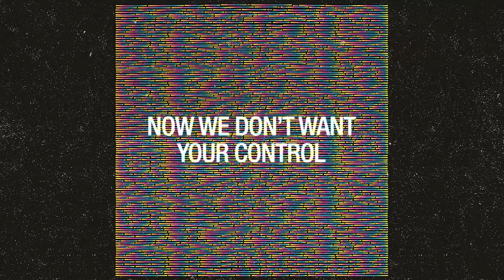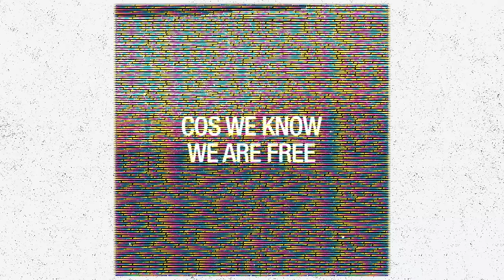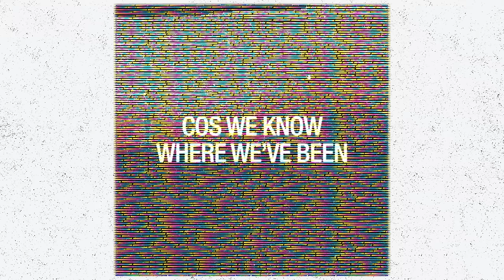Nick Mulvey feat. Golshifteh Farahani and Arooj Aftab - Freedom Now (Lyric Video)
Artwork by: Rashid Rahnama
Video by: Jono Das